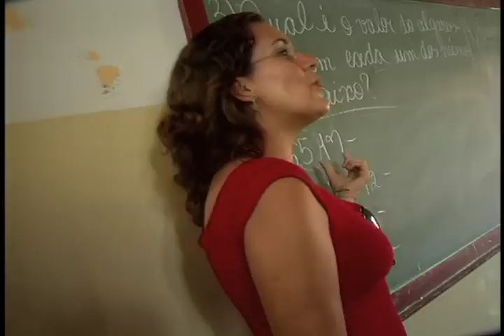Child Labor Brazil - part 2.mov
- Jimmy ODonnell - Director of Photography
Showtime original doc series - What's Going on? Children in Brazil working to help families survive.